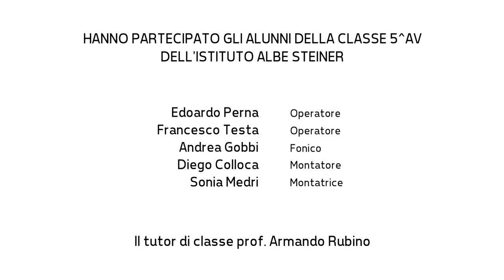TFF OFF 2017 - Intervista a Marco Morandi e Massimo Belletti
Il regista Marco Morandi e l'attore Massimo Belletti ci parlano del loro film "Nella golena dei morti felici", in concorso al TFF35 nella sezione TFFDOC.